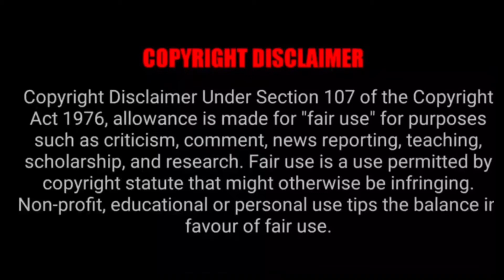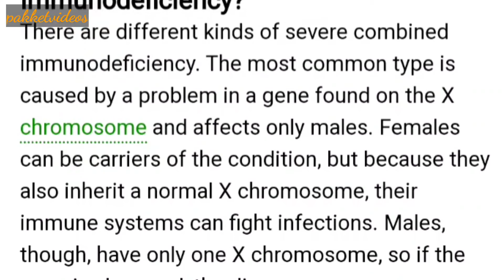The bubble Boy |rare genetic disease @Pakket Videos @Madan Gowri @SIMPLE DHAA @Tamil Pokkisham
In this video the scid is explained
David Phillip Vetter was an American who was a prominent sufferer of severe combined immunodeficiency, a hereditary disease which dramatically weakens the immune system. Individuals born with SCID are abnormally susceptible to infections, and exposure to typically innocuous pathogens can be fatal.

Thank for your support guys peace stay safe 💓